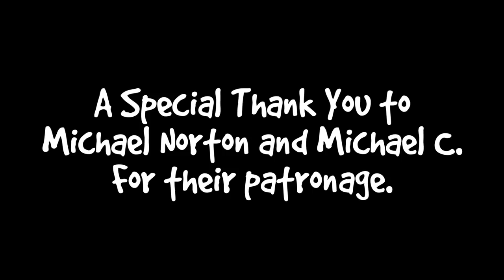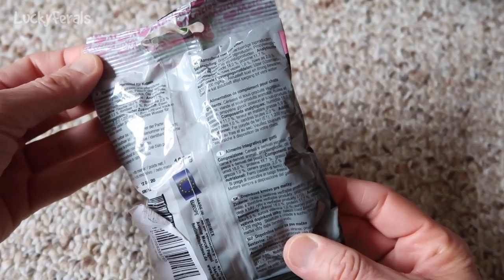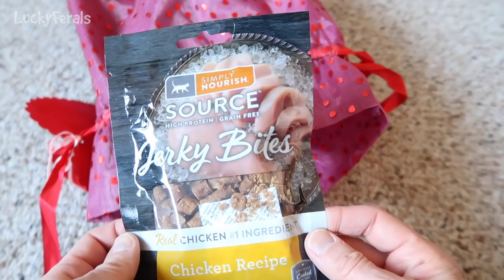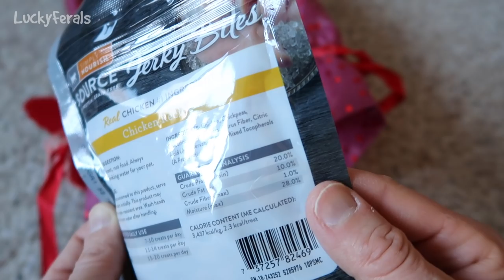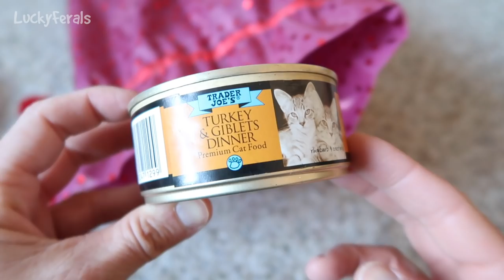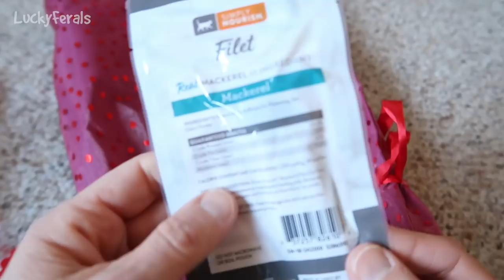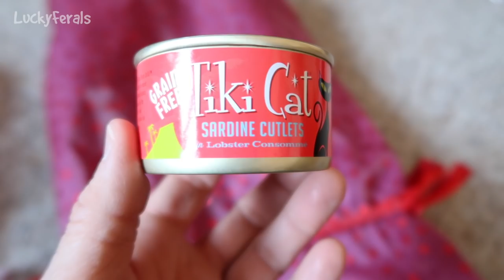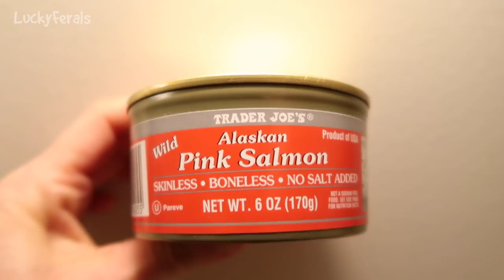Cats Try Mercies Cat Treats, A New Pink Boa, Valentine’s Presents For Cats - S3 E79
Lucky Ferals Season 3 Episode 79.  In this episode:

Day 934 - The cats had breakfast in their automatic feeders. They took after breakfast naps. I made chicken necks for the cats. Boo got good night pets.

Day 935 - Hydrox loves to sit in his house when it’s wet and cold outside. The cats tried Mercies cat treats. Boo has been plucking the ribbons out of their new cat toys.

Day 936 - The cats got a new pink boa for Valentine’s Day. They opened their presents from Grandma and Grandpa. Stella hung out in and on the new boa all day. The cats had Alaskan Pink Salmon for dinner.

Abril
Alyssa Monson
Bad Billy
Clyde S.
CR Barboni
Elaine James
Henry Hazel
Jeff Moon
Maureen Kelly
Michael Clark
Michael Norton
Miss Donna-Louise Cave
Paul Carey
pheline24
Smartieplum
Steven
Timothy Smith
Tim Sweeney
Zoa Langford